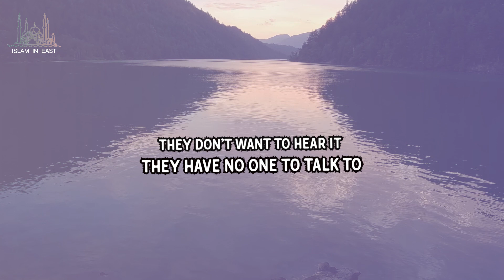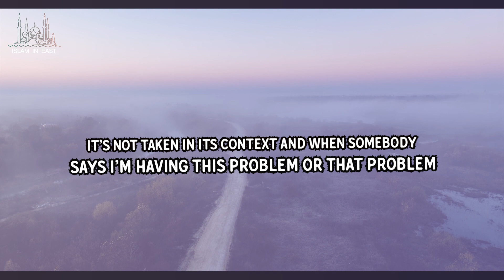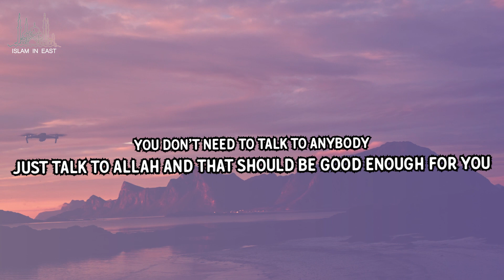Most Misused Ayah of the Quran | Nouman Ali Khan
The Most Misunderstood Ayah of Quran